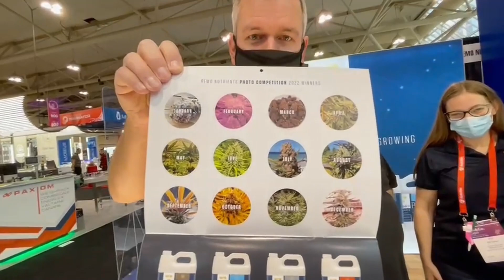Remo Nutrients Booth Lift & Co. Expo Toronto 2021